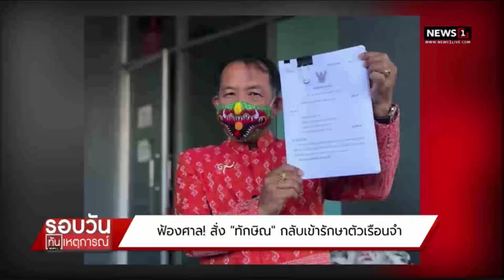ฟ้องศาล! สั่ง ทักษิณ กลับเข้ารักษาตัวเรือนจำ : รอบวันทันเหตุการณ์ 17.00 น./ วันที่ 19 ธ.ค.66